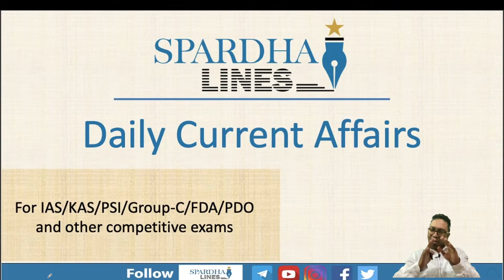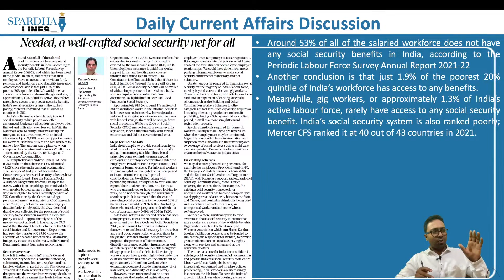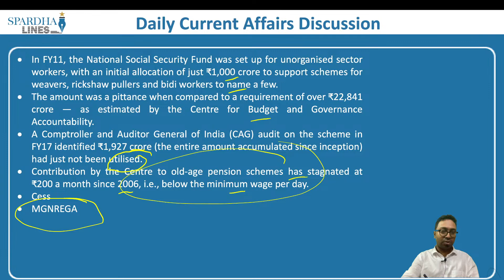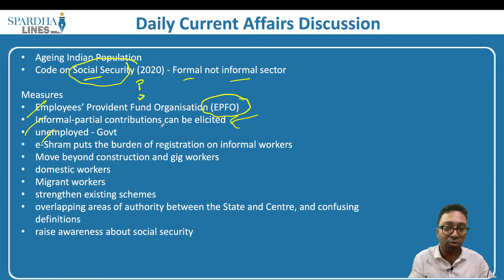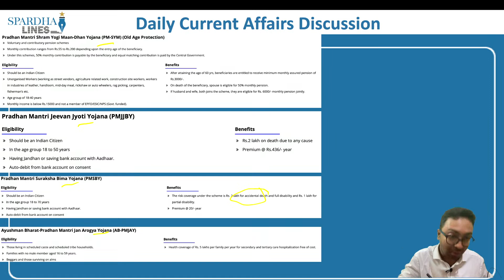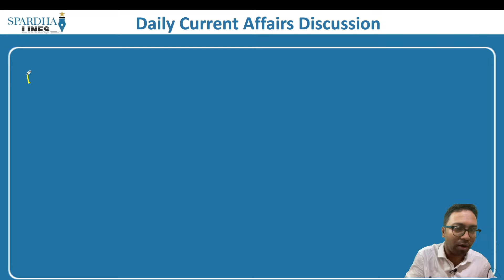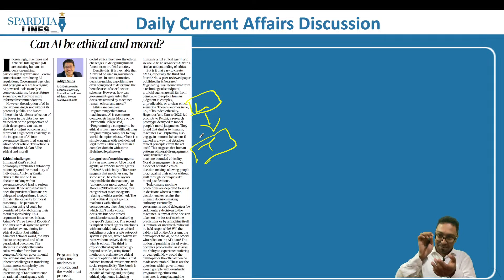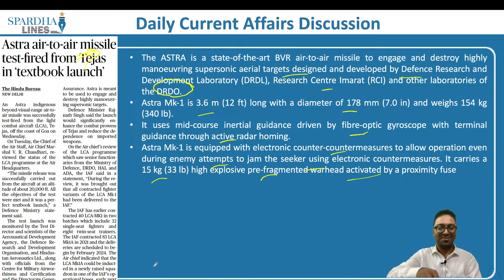Daily Current Affairs I August 24, 2023 I The Hindu I IAS/KAS/PDO/PSI/Group-C/FDA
Spardha Lines Team is dedicated to simplifying exam preparation for aspirants by providing alternative and comprehensive current affairs for various competitive exams at the state and national levels.

In this episode of 'The Hindu' analysis, we will examine the news articles published in The Hindu Newspaper on August 24, 2023. These analysis videos provide valuable insights for UPSC, KPSC, SSC, and Railways Civil Services Examinations. Aspiring candidates are encouraged to view the complete lecture on The Hindu News Analysis to enhance their comprehension of current affairs articles. Our coverage focuses on the significant articles and editorials from The Hindu, tailored specifically for the UPSC/IAS and KPSC Prelims and Mains exams.

Topics:

00:00  India Lights up the dark side of the moon
04:49 Needed, a well-crafted social security net for all
24:18 Pradhan Mantri Shram Yogi Maan-Dhan Yojana (PM-SYM) (Old Age protection)
25:18 India Welcomes consensues-Based approach to expand BRICS:PM
36:45 Can AI be Ethical Moral ?
43:00 Astra air-to-air missile test-fired from Tejas in 'textbook launch'